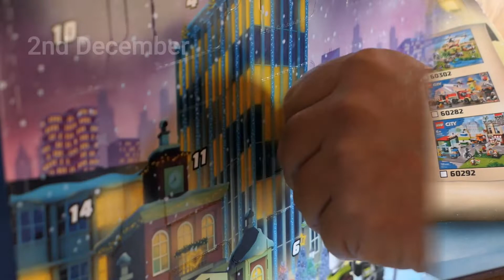LEGO CITY ADVENT CALENDAR DAY 2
Day 2 of my Lego City Advent Calendar 2021